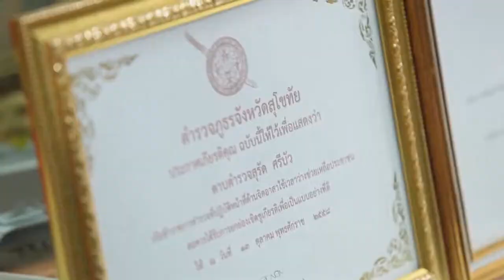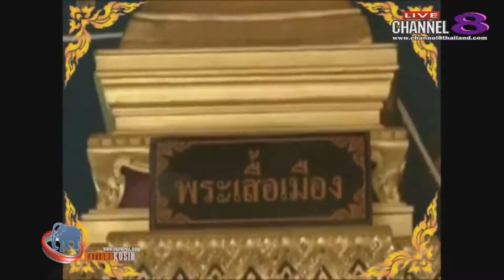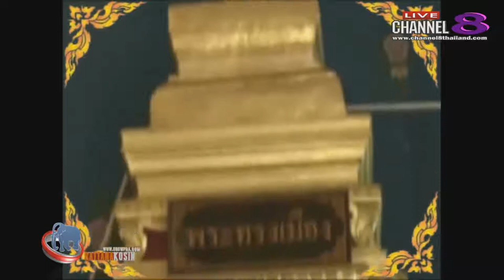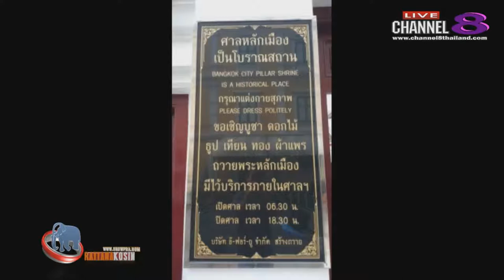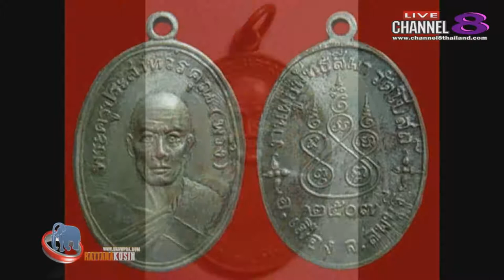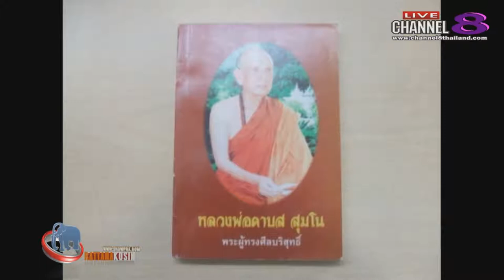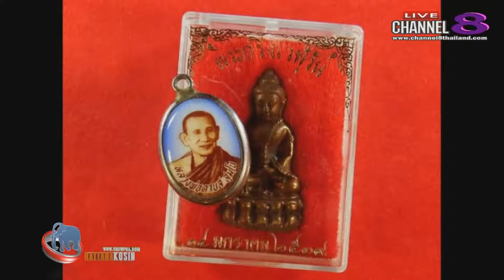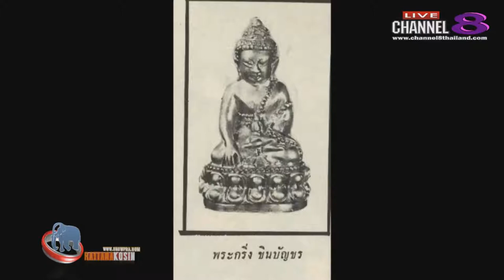Channel8Thailand : จับกระแสพระ 13-07-60 เบรก 2